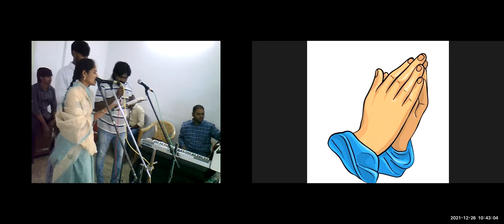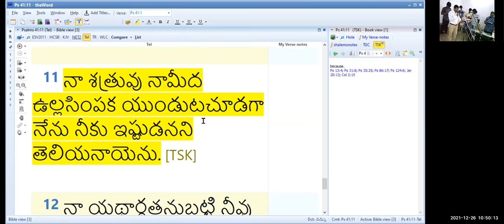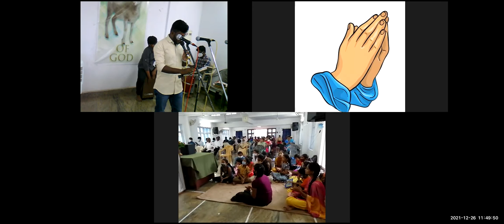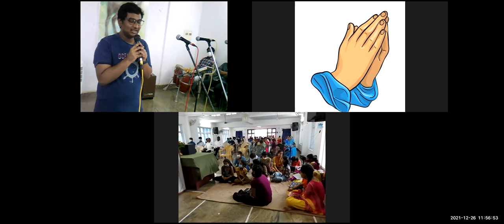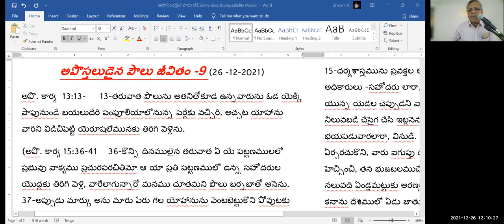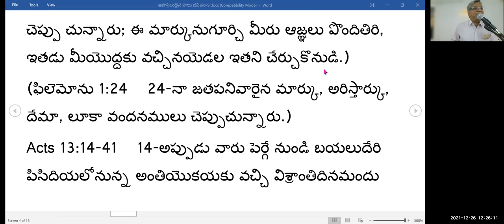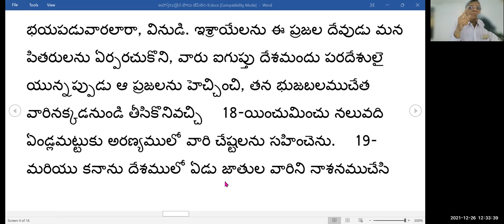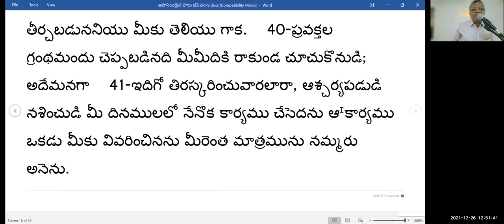26th, Dec 2021~ JEEVAJALAMULU CHURCH WORSHIP SERVICE~ MESSAGE BY PASTOR SHALEM ISRAEL